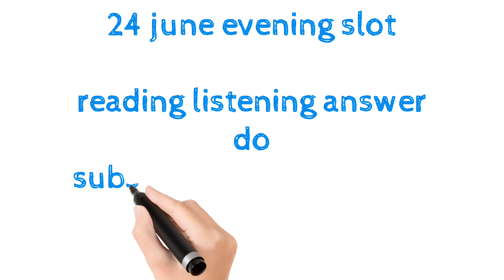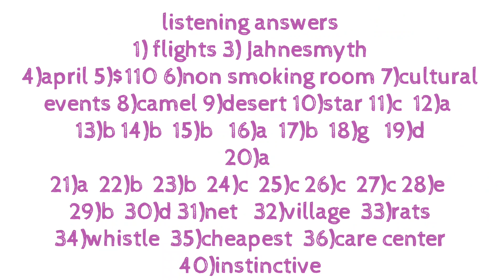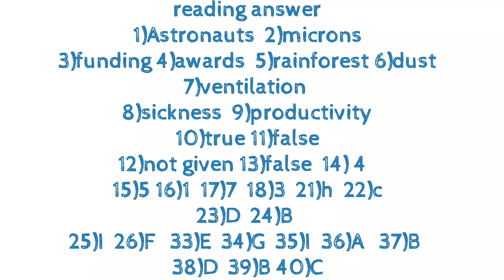24 june evening slot reading listening brarielts check description for 1 july prediction video⬇️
24 june ielts exam review video with writing is upload already

 follow me on instgram: brarielts